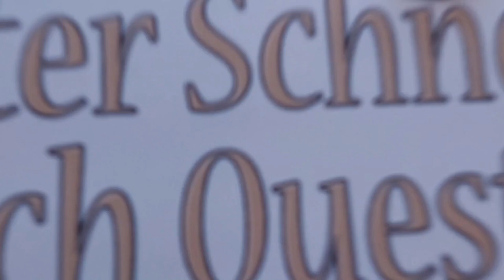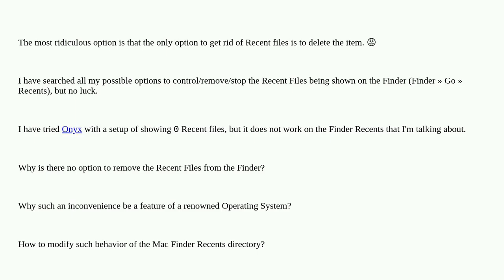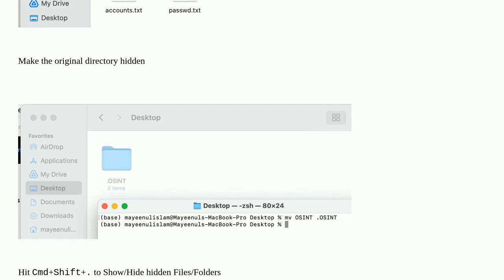Apple: How to get rid of or clear out the Finder Recent Files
How to get rid of or clear out the Finder Recent Files

A special thanks goes out to the community

  finder